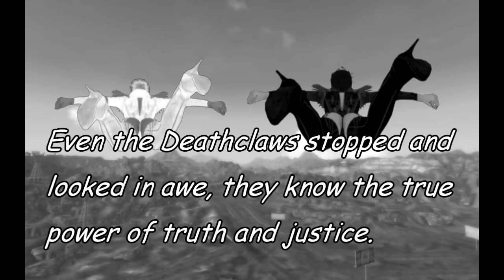New Vegas The Heroes